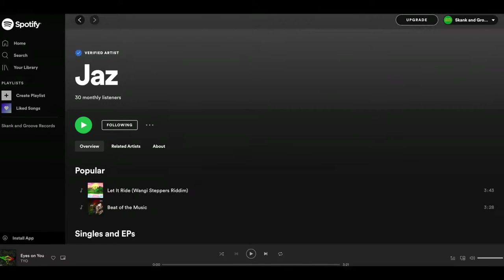Alctron CM6 mkii Unboxing & Testing (Inexpensive True Condenser Microphone)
Alctron CM6 mkii Unboxing & TearDown

This is a personal purchase from LAZADA.COM Philippines. My personal take on this inexpensive condenser microphone. You decide if you like the tone of the mic and get yours.

Microphone Test Music by CoolieDread and Yanniboi
"Driving" Unreleased CDMC Tune

Product Shots Music by CoolieDread
"Lupad"

Film and Edit by CoolieDread

2020 CEBU, PHILIPPINES ๏ COOLIEDREAD.COM